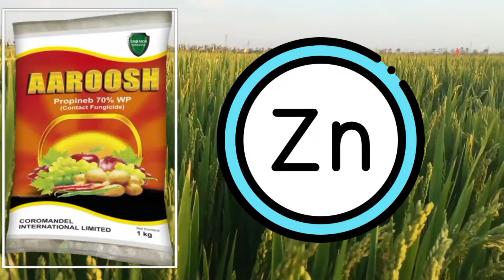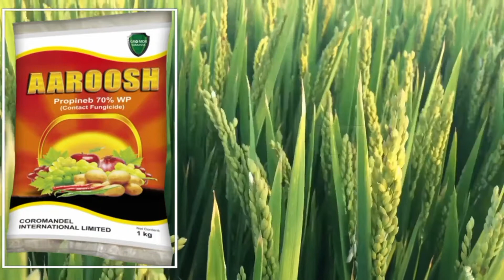Propineb 70 wp fungicide / aaroosh propineb 70 wp /antracol propineb bayer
This video is about A New and popular fungicide of coromandel international limited is Aaroosh

👉In this video We are discussing about👇👇

1) Technical Aaroosh ( Propineb 70 % WP )

2 ) Uses of Aaroosh  in various crops🌶️🌾🍎🍅

3) uses for the control of potato blight, tomato eye rot , dieback of chilli , leaf spot of Rice,Downy mildew of Grapes, Fruit & leaf spot of pomigranat and sacb disease of Apple etc.

4) Dose of propineb per pump & per Acre 🪣

5 ) Cost of fungicide per Acre

6) Benifits of propineb 70% wp

farmers support fs
propineb 70 wp fungicide
bayer 70 wp antracol
syngenta propineb 70 wp fungicide
Propineb 70 wp fungicide syngenta
Propineb 70 wp uses in hindi
Antracol 70 wp bayer
Antracol propineb 70 wp
aaroosh propineb 70 wp
contact fungicide